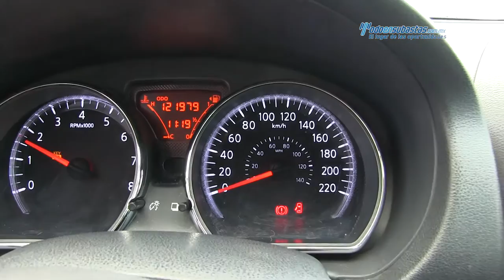Nissan / Versa Advance 2013